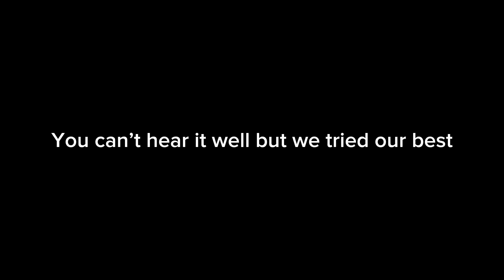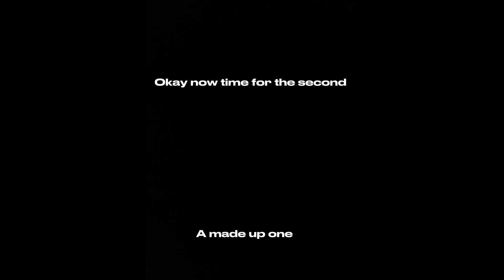How to do the Rainbow in Football